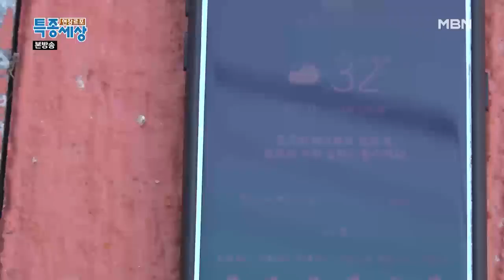국도변에 수상한 텐트가 있다?!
길가 텐트에 정말 사람이 살고 있을까?